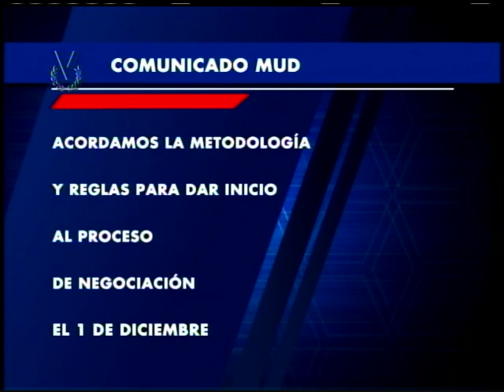Emisión Meridiana // 17 de noviembre de 2017